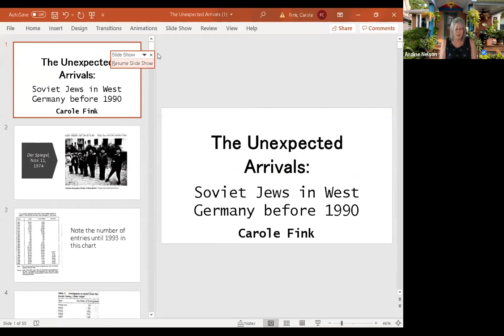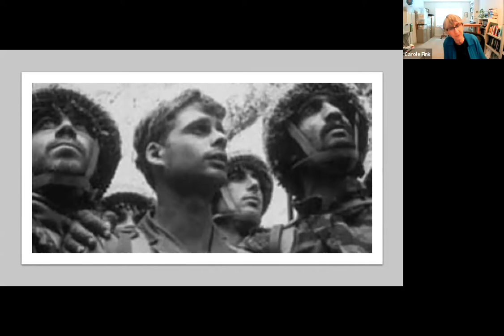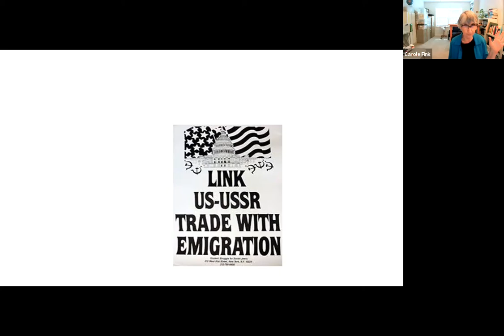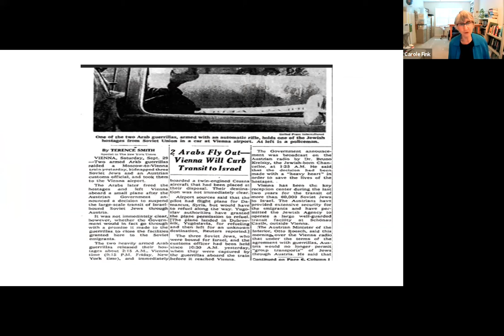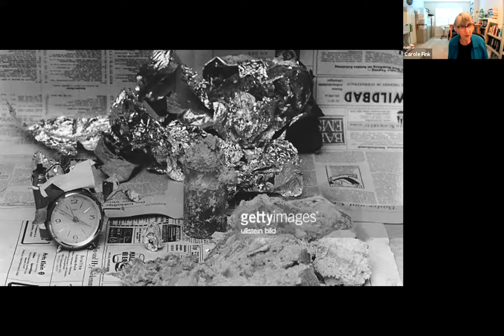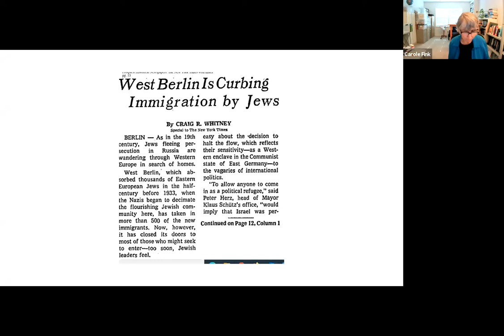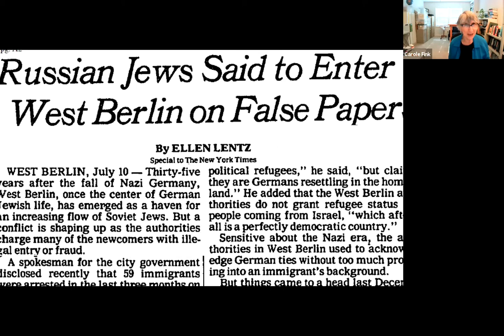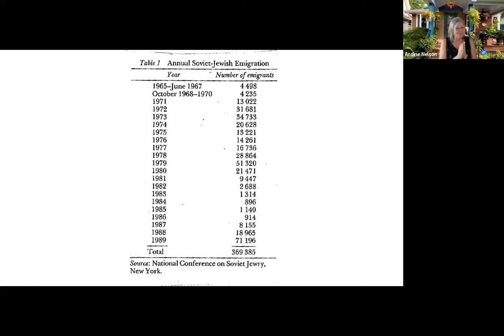Emeritus Academy Lecture: Carole Fink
Sparking an almost unknown chapter in contemporary Jewish, German, and international human rights history, more than five hundred Soviet Jews unexpectedly arrived in West Berlin in 1974.  These migrants, after undergoing the arduous process of leaving the USSR, had not only asserted their freedom to choose their destination but had also selected a startling place to settle – Germany, the “land of the murderers” long vilified by Moscow.  Surprised and ill-prepared, the West Berlin and West German governments –wavering between welcome and expulsion and facing domestic and diplomatic repercussions  - devised stopgap measures that ultimately led to a small but significant increase in the Federal Republic’s tiny Jewish community before 1990.